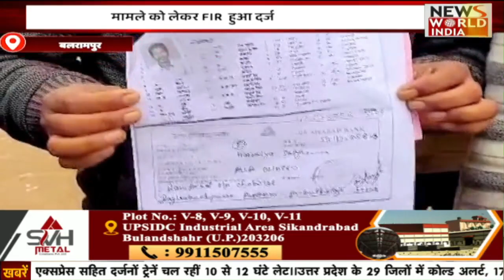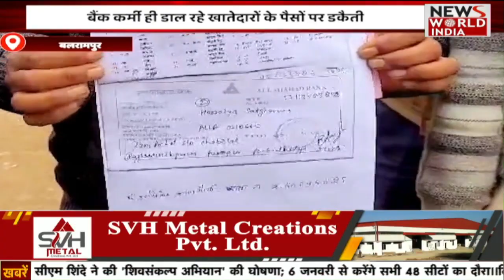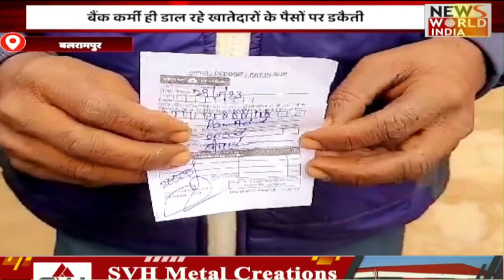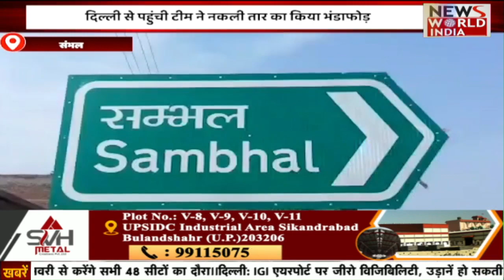🟢LIVE: सुबह की बड़ी ख़बरों का खास Bulletin | Today news